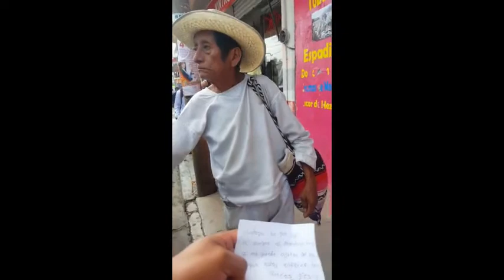Lo Mejor del Tio Bejuco 1 - Compilación videos -Funny-Suscribete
El tio Bejuco es un personaje de la costa Oaxaqueña con raices indigenas que pide limosna ,pero si le das un peso te los tira y te recuerda tu 10 de mayo jajjaajaja , comparte el video y suscribete "" Gracias""